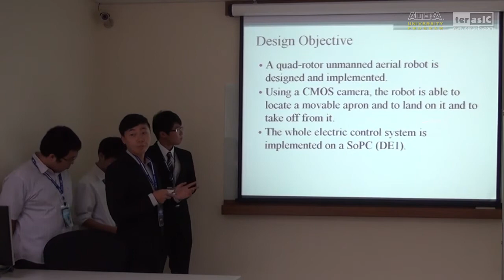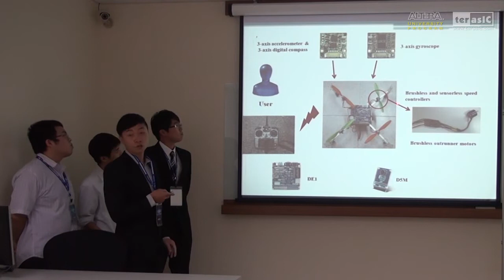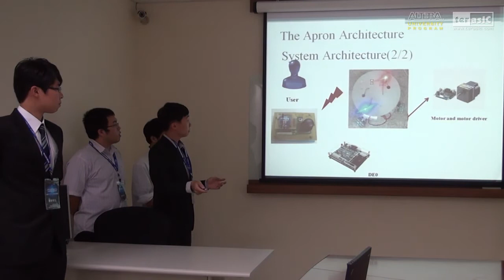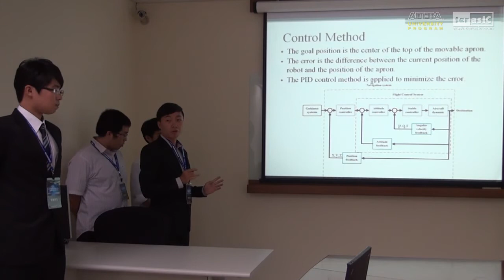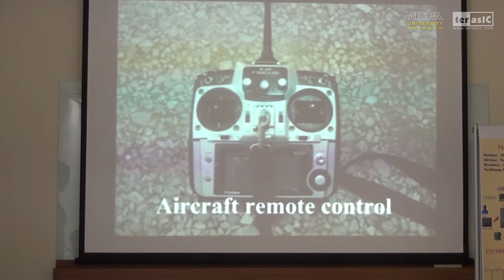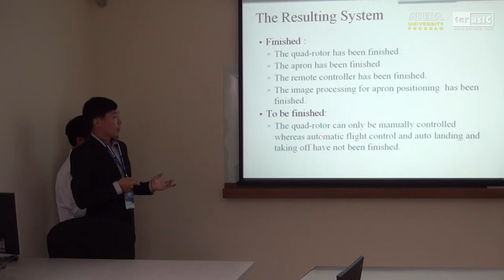TW007_The Reappearing of the Eye in the Sky_Concept Presentation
School : National Formosa University
Advisor : Yuan-Pao, Hsu / Jie-Tong Zou
Members : Bo Tang-Shih / Yu-Chiung Tseng / Kuang Wei-Huang / Chao-Heng Chiu